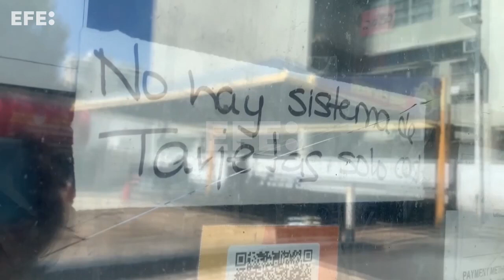Pane em central de energia provoca apagão em Porto Rico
San Juan, 7 abr (EFE).- (Imagens: Jorge Muñiz) O apagão geral sofrido em Porto Rico devido uma pane em uma central elétrica manteve grande parte da ilha sem energia e paralisada nesta quinta-feira, sem que as autoridades conseguissem definir quando o serviço será totalmente restaurado.